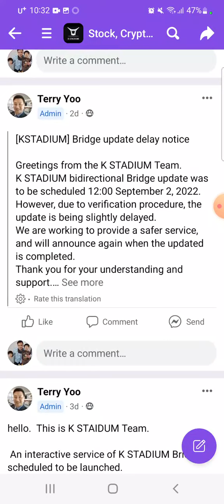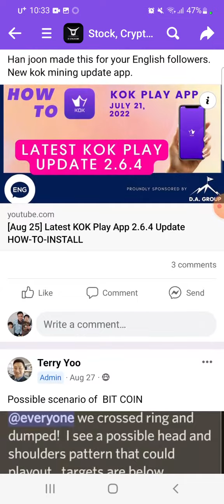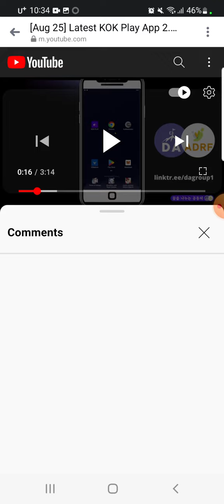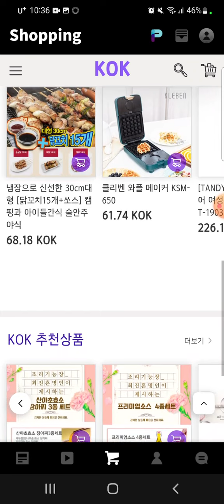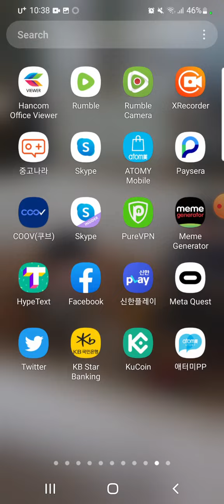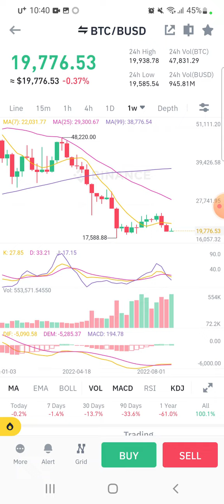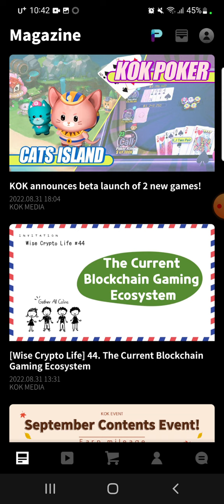KOK-PLAY News- Two other English sources to get information about KOK-PLAY!! 😀